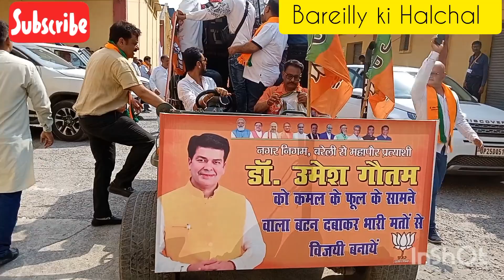मेयर उमेश गौतम भारी मतों से विजई, जीत का जश्न मनाते हुए पहुंचे पार्टी कार्यालय,